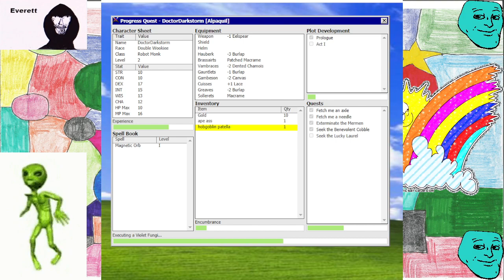QuSa E982 32